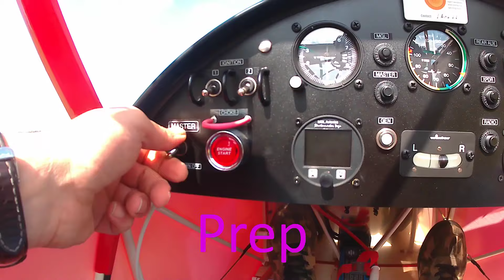I replace the side windows on my Sherwood Kub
My side screens were starting to show signs of age and cracking so I decided to replace them and show you how I did it on my Sherwood Kub.

My methods are those I have learnt or developed over time with aircraft, cars and boats. IF YOU USE MY METHOD ON YOUR AIRCRAFT, YOU DO SO AT YOUR OWN RISK.